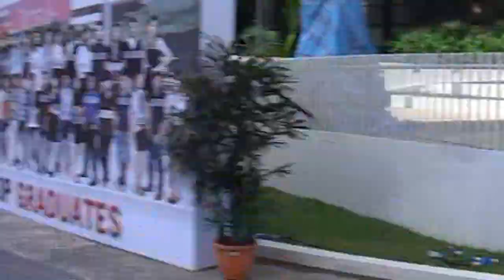TCP Productions: Singaporeans in Singapore 2 (We Are Singaporeans, Kate Spade + Mr. Yam Ah Mee)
After the success of Singaporeans in Singapore Season 1, we are now back with a bigger, bolder and funnier Season 2!

Produced by TCP Productions, Singaporeans in Singapore 2 will show the daily encounters of Singaporeans in Singapore! Be sure to catch this series as we guarantee it will make your day! Share this with your friends now!

To view Singaporeans in Singapore Season 1 and 2, you can head to our